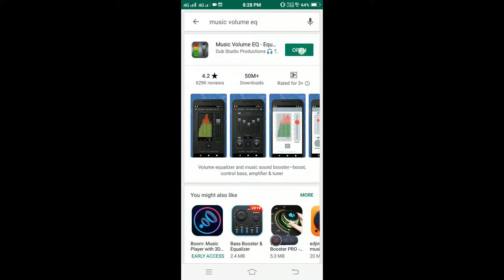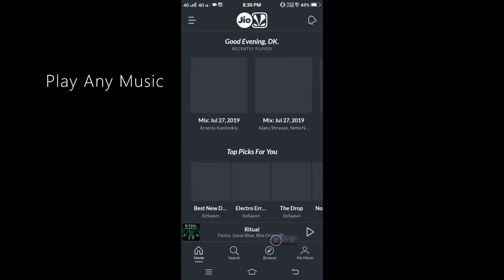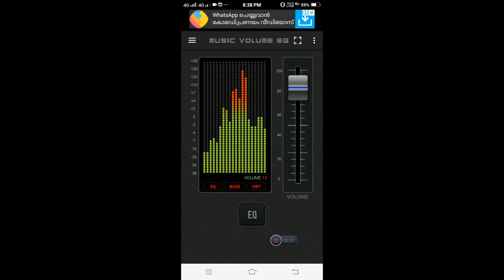THIS BASS BOOSTING APP CAN SHAKE YOUR HOUSE | How To Bass Boost Music | Best Equalizer Settings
This Video showing How to Bass Boost Music in Android..

HEAD PHONES RECOMMENDED !

Questions Solved :
How to Bass Boost Songs ?
Which is the best EQ setings ?
Best Headphone EQ settings ?
How to increase Bass ?
How to get theater Experience on Phone ?
How to Hear dolby like Music ?
How to enhance audio Settings on Phone ?
How to get strong Bass Drops ?
How to add extra Bass for a song ?